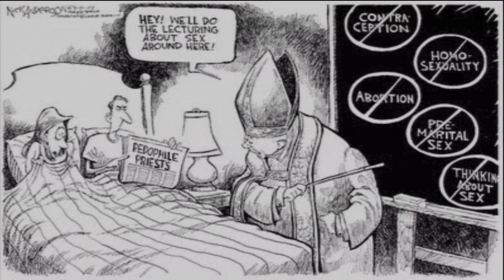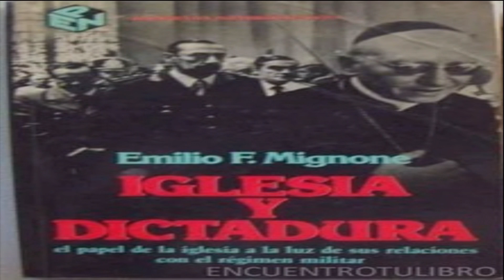Los Grandes Retos del Papa Francisco 1 Pt1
Los Grandes Retos del Papa Francisco 1

SEPARAR ROMANISMO DE CRISTIANISMO, ANIQUILAR LA PEDOFILIA, EL EXTRAVIO SEXUAL DE CLERIGOS, CELIBATO, SIMONIA DOCTRINAL Y TERMINAR EL MONOTEISM